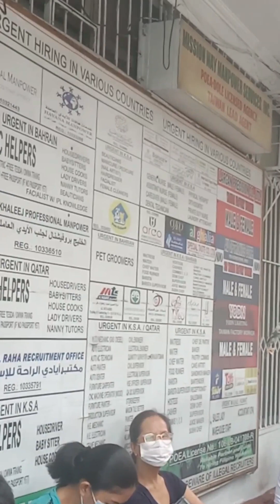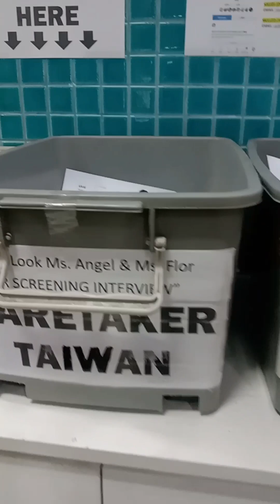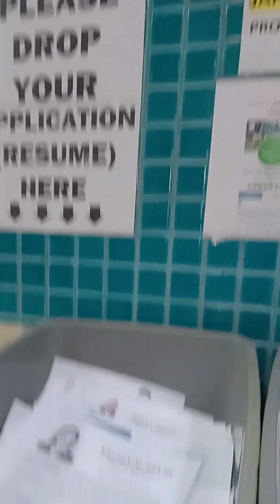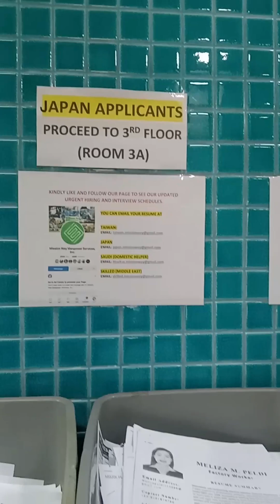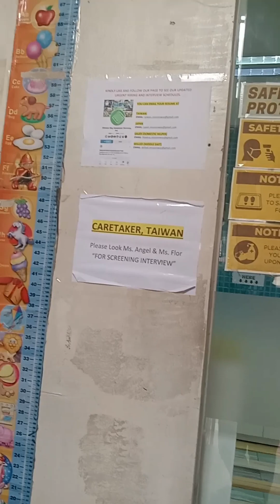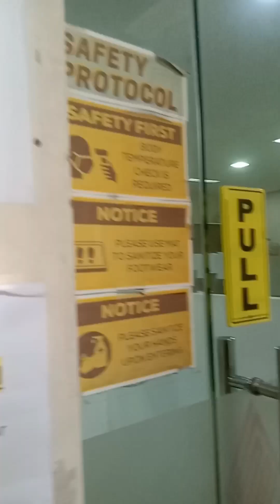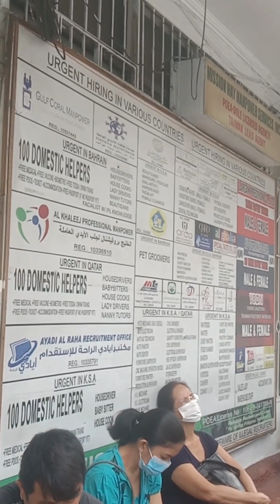Mission way Agency Factoryworker's/CaretakersTAIWAN🇹🇼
for aspiring Applicants in Taiwan this is Mission way Agency the best agency bound to TAIWAN 🇹🇼 for Factory workers and caretakers